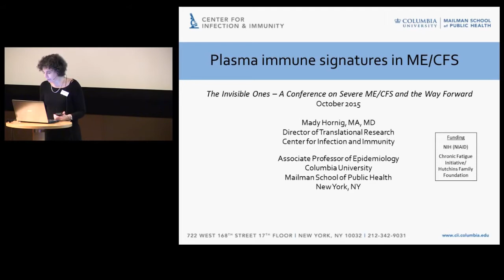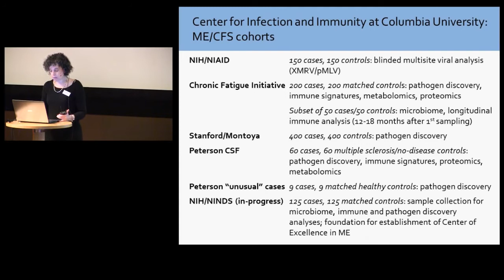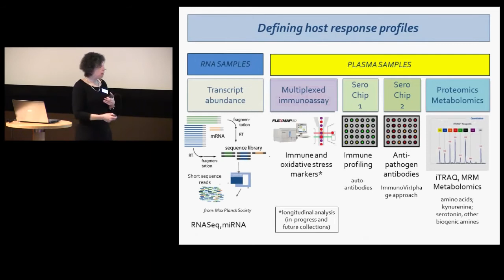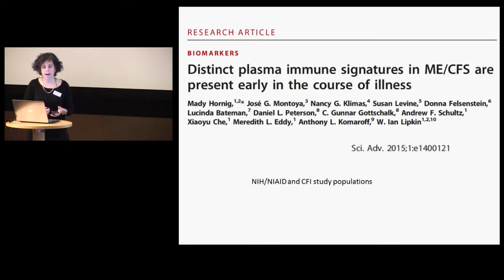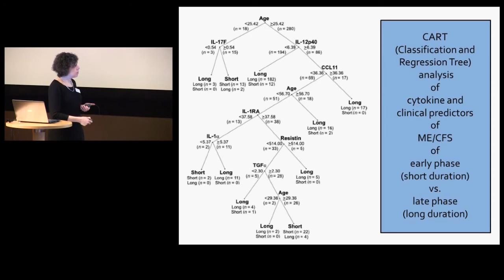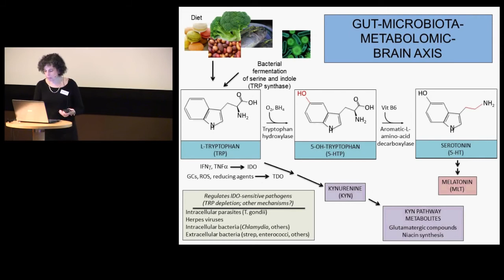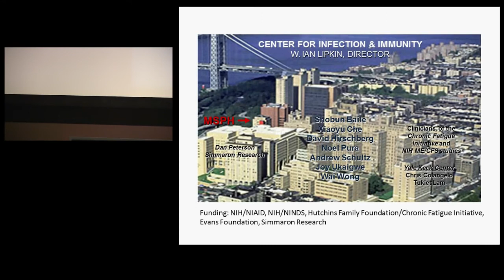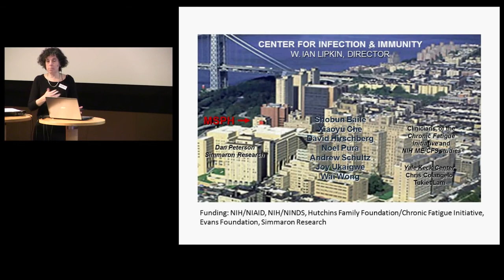Mady Hornig - Tydliga skillnader i plasmaimmunmarkörer mellan olika stadier av ME/CFS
Mady Hornig, MA, MD, Director of Translational Research, Center for Infection & Immunity and Associate Professor of Epidemiology, Columbia University Medical Center, USA.

Inspelning från konferensen "De osynliga – En konferens om svår ME/CFS och vägen framåt", arrangerad av Riksföreningen för ME-patienter (RME) i Stockholm den 19 oktober 2015.

ME/CFS (Myalgic Encephalomyelitis/Chronic Fatigue Syndrome) är en neurologisk sjukdom som kännetecknas av långvarig och svårt funktionsnedsättande utmattning i kombination med en rad andra symtom.

Forskning har visat att det på gruppnivå finns avvikelser i nervsystem, immunförsvar och hormonsystem hos denna patientgrupp.

Sjukdomsgraden kan variera från en mild variant med en lättare nedsättning av funktionsförmågan till svåra fall, där den drabbade är bunden till sitt hem eller helt sängliggande.

Ca 40 000 människor tros vara drabbade i Sverige.